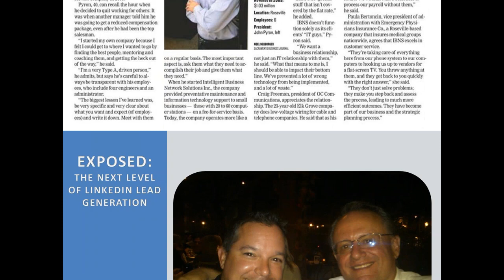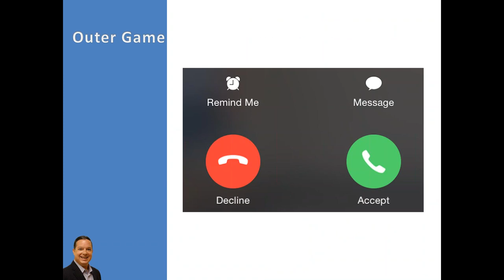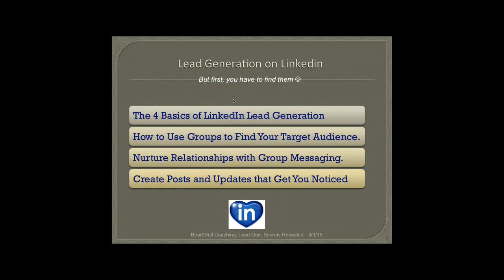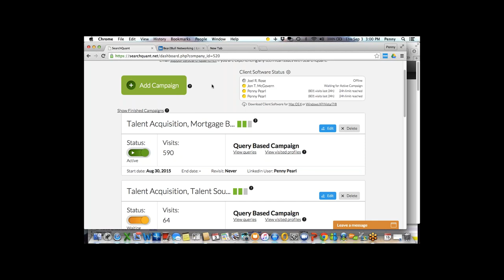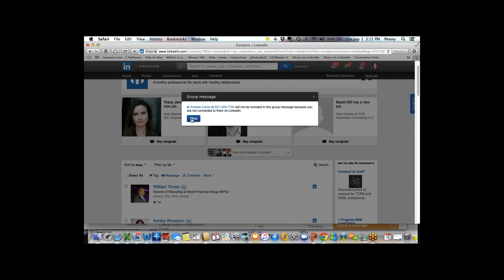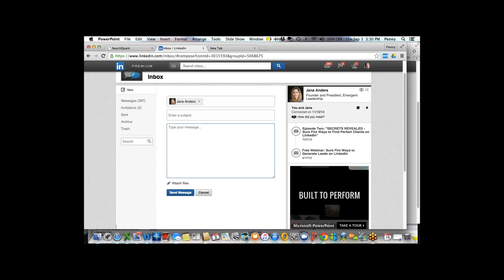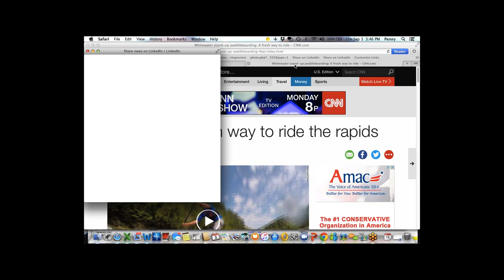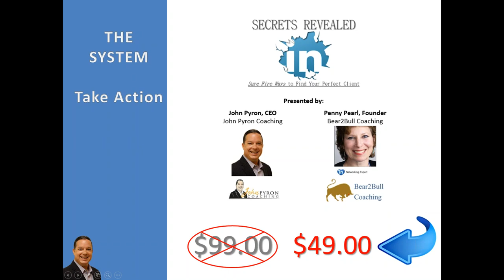Exposed! "The Next Level of LinkedIn Lead Generation"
We’ve demonstrated how to create a “Fire-Breathing Profile” and How to Search for and Engage Your Target Audience so you can turn them into Clients.

Now, Learn the NEXT LEVEL of Successful Lead Generation on LinkedIn.

Join International Business and Sales Expert John Pyron “The Sales Doctor” and LinkedIn Marketing Expert Penny Pearl as they share "The Next Level of Sure Fire Ways to Find Perfect Clients on LinkedIn".

Here's what you will learn and receive on this FREE WEBINAR:
• Use the Power of LinkedIn Groups for finding and messaging your prospects, even if you’re not connected!
• Learn How to send a single targeted message to all of your first degree connections with this time saving and effective technique.
• Draw attention to your profile with creative Profile Posts that demonstrate your expertise.
• Stay NOTICED! Share Updates that grab attention!

So Much has evolved with LinkedIn since then we decided to do a hands-on Workshop to swing your LinkedIn strategy---Go to Level 2!

Don’t wait and claim your spot NOW, before you miss your chance!!

ABOUT YOUR HOST:
John Pyron is an International Business and Sales Expert and is the CEO of John Pyron Coaching, which has trained thousands of people across 10 countries in business and sales principles.

SPECIAL GUEST EXPERT:
Penny Pearl is skilled in LinkedIn lead generation using Bear2Bull’s Turbo-Recruiting and Hyper Pipeline Programs, LinkedIn features and proprietary processes and software. Penny works directly with business owners, sales teams and recruiters to develop online LinkedIn marketing campaigns for revenue growth.